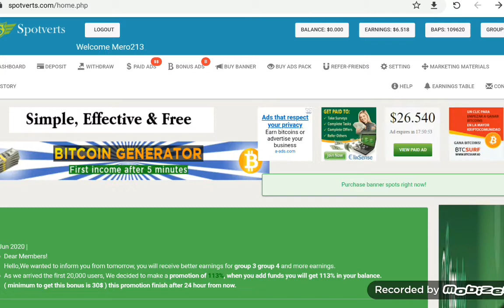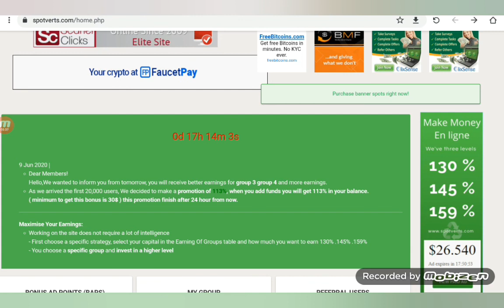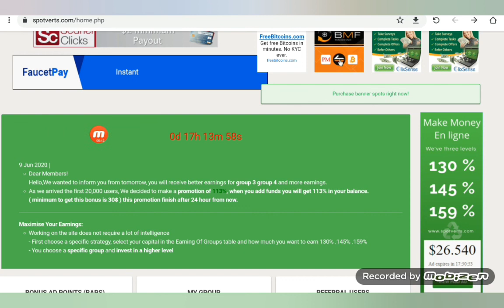سحبت 16 في شغل ٥ دقايق يوميا من موقع ده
رابط الموقع

الربح يوميا,
الربح يوتيوب,
الربح والخسارة,
الربح والتقسيم التناسبي للصف الاول متوسط,
هامش الربح,
هل الربح من الاعلانات حلال,
هل الربح من الالعاب حرام,
الربح من,
الربح نت,
كم الربح من التطبيقات,
كم الربح من الاعلانات,
كم الربح من البث المباشر,
الربح للمبتدئين,
الربح للجزائريين,
الربح كورونا,
الربح من قناة التليجرام,
محمد غنايم الربح,
الربح من جوجل بلاي,
طريقة الربح من غوغل,
الربح عن طريق الالعاب,
الربح صافي,
درس الربح صف عاشر,
الربح شرعا,
شروط الربح من اليوتيوب,
شرح درس الربح,
udemy شرح الربح,
الربح سويا,
متاعب الربح سبونج بوب,
سيبوني اتعلم الربح من اليوتيوب,
الربح رياضيات عاشر,
ثغرة الربح,
ثغرات الربح,
ثغرة الربح من تطبيق,
ثغرة الربح من clipclaps,
الربح من تصميم التيشرتات,
الربح برو,
الربح بالعمولة,
الربح بدون مجهود,
الربح بدون ادسنس,
الربح بالدولار,
الربح براس مال,
الربح بلوجر,
الربح ب ccp,
الربح السريع,
الربح السريع من الانترنت,
الربح المضمون,
الربح اونلاين,
الربح الحقيقي,
الربح السهل,
الربح الحقيقي من الانترنت,
الربح الحلال,
الربح 2020,
برامج الربح 2020,
افضل مواقع الربح 2020,
مواقع الربح 2020,
wizzo كيفية الربح 2020,
تحقيق الربح 2020,
افضل طرق الربح 2020,
الربح من 8 ball pool